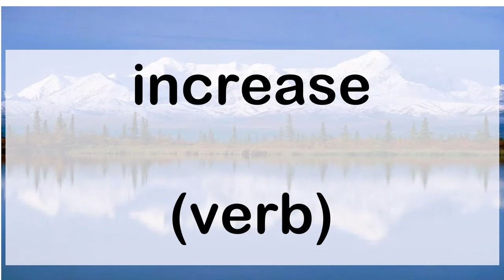230 increase verb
230 English word pronunciation: increase (verb)